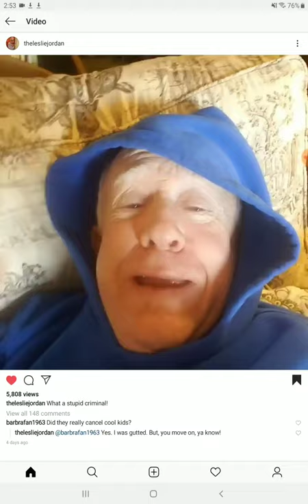Leslie Jordan gets his FB hacked! I LOVE Leslie Jordan! So freaking funny! From Instagram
Leslie Jordan, Beverly Leslie from Will and Grace, gets his FB hacked! I LOVE Leslie Jordan! So freaking funny! From Instagram